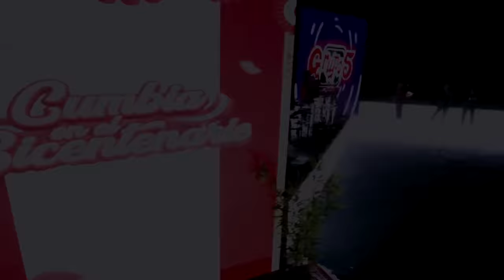Grupo 5 - Parranda la Cerveza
Grupo 5 - Parranda la Cerveza: Con un Vaso de Cerveza / Me Dejó Llorando / Quererte Fué Mi Castigo / La Flor / Que Mala

GRUPO 5 - (En vivo desde Madrid - España)
LA SUBIENDA - GRUPO 5
Mix Cumbias 2020 - Participación de Grupo 5 para el grupo RPP
GRUPO 5 - ELMER VIVE 2019 (Concierto En Vivo)
GRUPO 5: Corazon De Piedra - La Ceiba (Elmer Vive 2019)
GRUPO 5: Mix Elmer Vive 1 (Elmer Vive 2019)
GRUPO 5: Mix Elmer Vive 2 (Elmer Vive 2019)
GRUPO 5: Mix Elmer Vive 3 (Elmer Vive 2019)
GRUPO 5: El Telefono (Elmer Vive 2019)
GRUPO 5: Mix Valentina (Elmer Vive 2019)
Grupo 5 - Sedúcela ft Patrick Romantik (Video Oficial)
Grupo 5 - Cambio Mi Corazon / Pa Fuera / La Valentina (En Vivo)
Grupo 5 - Una Noche Contigo ft. Alberto Barros (Video Oficial)
Grupo 5 en Vivo - ''ELMER VIVE 2018''
GRUPO 5 - PARRANDA LA NEGRITA (TV PERU HD)
Gian Marco - El Ritmo de mi Corazón ft. Grupo 5 - Tony Succar
GRUPO 5 - DEUDAS Y DOLOR
GRUPO 5 EN VIVO - TV PERU (ELMER VIVE - DOMINGOS DE FIESTA 2017)
Grupo 5 - Motor y Motivo / Que Levante la Mano / Te Vas (En Vivo)
GRUPO 5 - TEATRO GRAN REX (45 Aniversario en Buenos Aires - Argentina)
GRUPO 5 - NO TE PERDONARE
MIX ELSA - GRUPO5 - TEATRO GRAN REX (Buenos Aires - Argentina)
Grupo 5 - He Nacido Para Amarte - Tomalo o Dejalo - Sueño Contigo - El Teléfono - P. La Gua Gua
Grupo 5 ft. Papaya Dada - Al Lado Mio
Grupo 5 - Propiedad Privada / Pagaras / Parranda la Negrita (En Vivo)
GRUPO 5 - ALIMAÑA (TV PERU HD)
GRUPO 5 - ELMER YAIPEN UYPAN (EN VIVO)
GRUPO 5 - PA' FUERA
Grupo 5 - Me Olvide de Tu Amor / Alimaña / Mix Chulla Vida (En Vivo)
COBARDE - GRUPO 5 (VIDEO OFICIAL)
APOSTEMOS QUE ME CASO - GRUPO 5 - TEATRO GRAN REX (Buenos Aires - Argentina)
GRUPO 5 - ADIOS AMOR
GRUPO 5 - CHICA TALONARIO
GRUPO CINCO - GRUPO5 - GRUPO 5 - grupo cinco - grupo 5